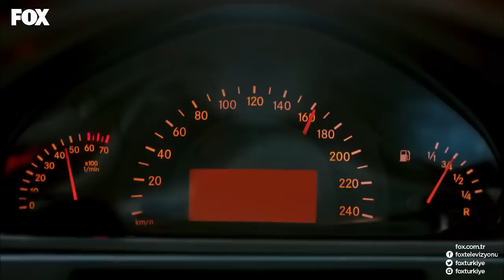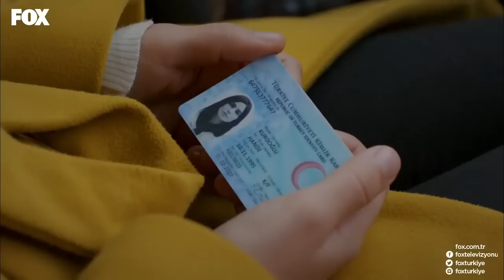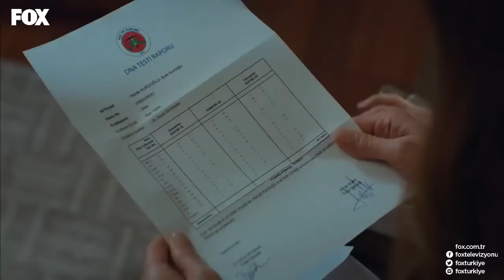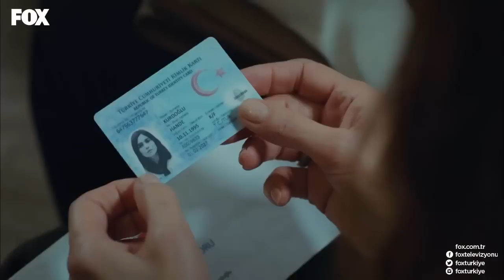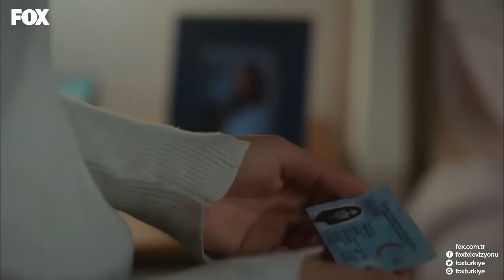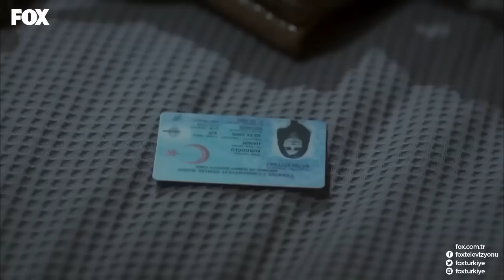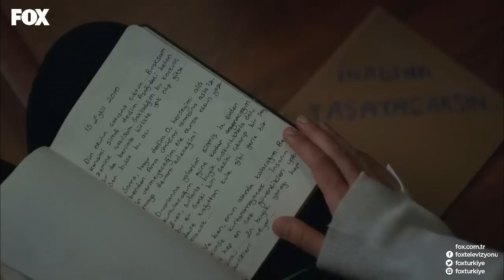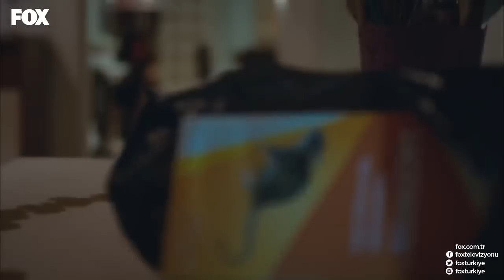Adı: Zehra 3. Bölüm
Adı: Zehra 4. Bölüm👉🏻

FOX'un en sevilen ve unutulmayan dizileri tekrardan sizlerle!

Berlin’de; tutucu bir Türk ailesinin kızı olarak dünyaya gelen 23 yaşındaki Zehra Şimşek’in yaşadıkları ne planlanabilir ne de yeryüzündeki herhangi biri, onun yaşadıklarını hayal edebilirdir! Dizi, Göçmen Türk kızı Zehra’nın Berlin’deki yoksul ve bağnaz ailesinin evinde başlayıp, İstanbullu zengin bir ailenin sırlarla ve korkunç bir suçla gölgelenmiş konağında devam eden inanılmaz öyküsünü anlatır.

Ailesinin namusunu kirlettiği gerekçesiyle bir otobanda ölüme terk edilen ve bir kimliği bile olmayan genç Zehra, ardı ardına gelen olaylar sonucunda yedi yıldır kayıp olan Hande adlı bir kızın yerine geçer. Üstelik kayıp kızın annesi de Almanya’ya, Türk konsolosluğuna davet edilmiş ve Zehra’yı kızı olarak teşhis etmiştir! Kızını bulduğu için sevinç içinde olan anne, Zehra’yı alıp, İstanbul’a götürür.

Zehra, başına daha büyük dertler açılacağını bilmeden İstanbul’a gider. Ama aklında binlerce soru vardır. Bir anne öz kızını nasıl olup da tanıyamamıştır? Sahiden Zehra’yı kızına mı benzetmiştir? Her şeyden önemlisi, gerçek Hande’ye ne olmuştur? Bu aile neyi gizlemektedir?

Bir yandan peşindeki babası ve ağabeyinden kaçan, bir yandan da öz annesini merak eden Zehra, yeni ailesi hakkındaki sırları öğrendikçe, hem kendi hayatı giderek daha da tehlikeye girecek, hem de aşkı yeniden keşfedecektir.

OYUNCULAR: ZEYNEP ÇAMCI, ALİCAN YÜCESOY, HATİCE ASLAN, İNANÇ KONUKÇU, SEDA GÜVEN, HAKKI ERGÖK, EMRE KIVILCIM

YAPIM: NTC MEDYA
YAPIMCI: MEHMET YİĞİT ALP
YÖNETMEN: TANER AKVARDAR
SENARYO: BEKİR BARAN SITKI & MURAT EMİR EREN & RANA MAMATLIOĞLU
TÜR: DRAM